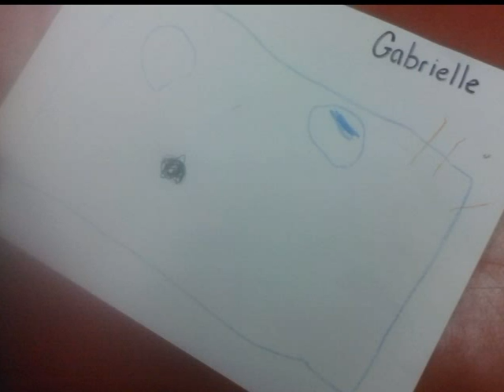Lelinu L-Mitluf - Recordings